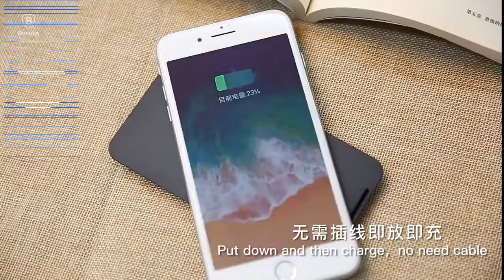MELHOR CARREGADOR SEM FIOS - Melhores carregadores sem fio em 2021